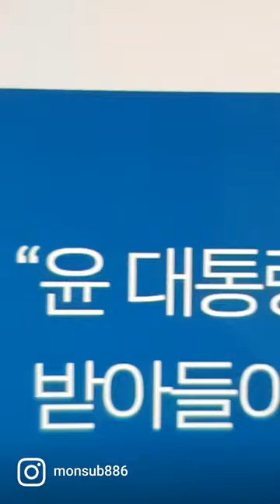Shorts 박진 난몰라❓️